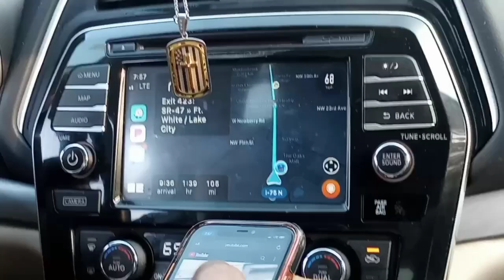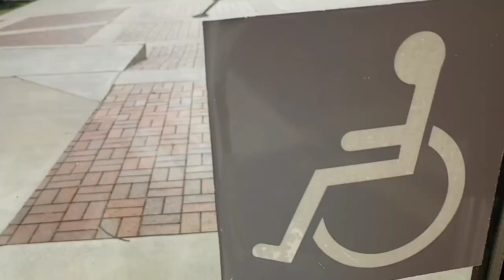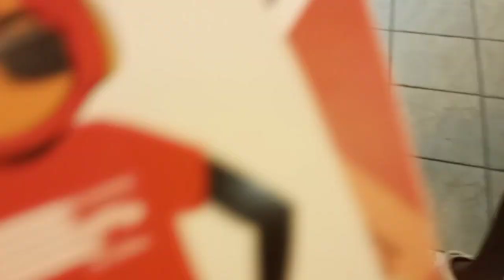Freshman Orientation Vlog 2022❤️| Valdosta State University 🖤|College Series S1, Ep1|Destiny's WRLD🌈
🤍 upload days 🤍
~ I will be uploading every Wednesday, Friday, and Sunday! It could possibly change in the future!
~ but will be my mission to follow it!

🤍 side note 🤍
~Intro and Outro was made by me!

🤍 faq 🤍
~how old are you: 17
~what grade are you in: Freshman in College!
~when’s your birthday: September 29th
~what do you film on: iPhone 11
~what editing software you use: VILLO, imovie, capcut

🤍 music credits 🤍
   ~link:
~song:
   ~link:
~song:
   ~link:

~current count: 26
~current goal: 100
~goal: 1000